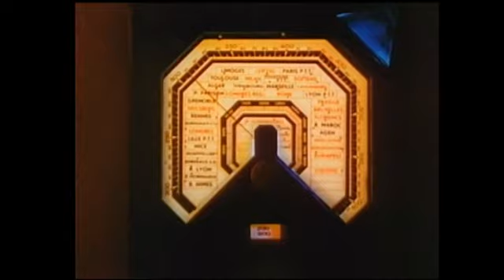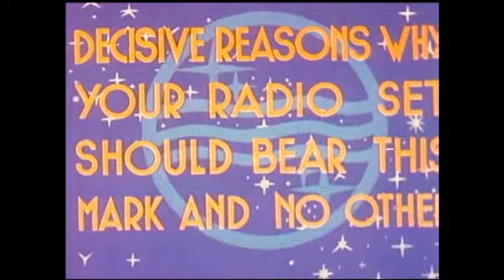1935 - Het Etherschip - poppenanimatie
Stopmotionfilm van de Hongaarse/Nederlandse filmpionier George Pal.
for more details.